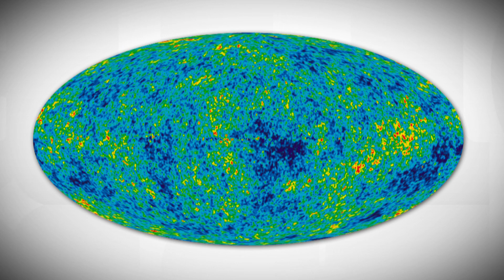Evidence of post-Big Bang expansion discovered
Science correspondent Bob McDonald explains what's new about the Big Bang theory.